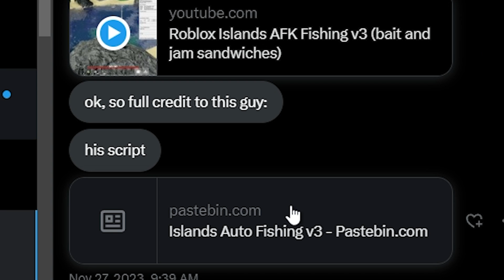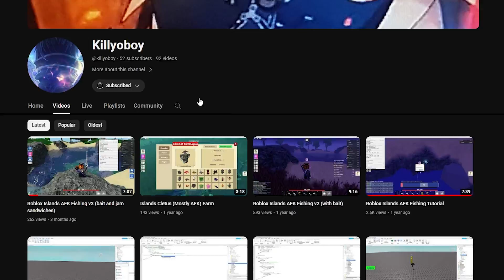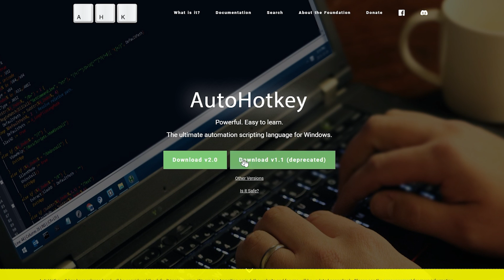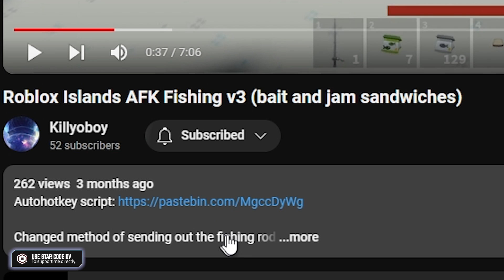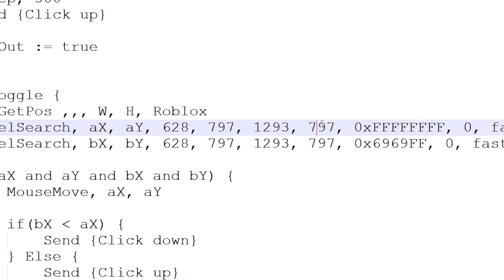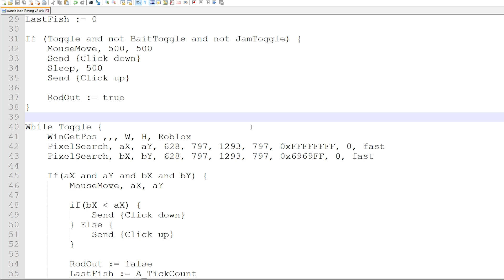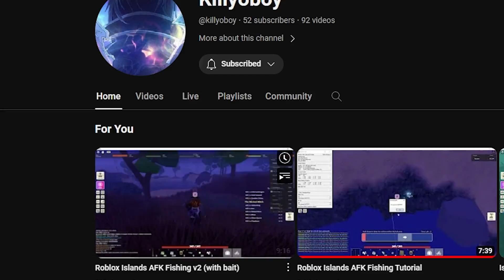How to Auto Fish in Roblox Islands to Max Level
Showing you how to Auto Fish in Roblox Islands to reach Max level 100 in Fishing skill. Special thanks to Tomasz Płóciennik for telling me about this and special shoutout to @killyoboy for the auto farm script!